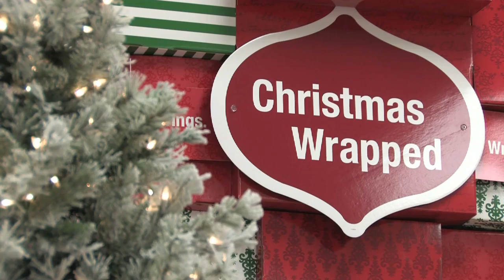Manage your holiday budget with tips from U of M experts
University of Minnesota experts break down some ways to talk with your family about cutting back on gifts in light of economic troubles.

University of Minnesota Extension Educator Rosemary Heins and family social science professor Bill Doherty break down the best ways to talk to your kids about the holidays this year.